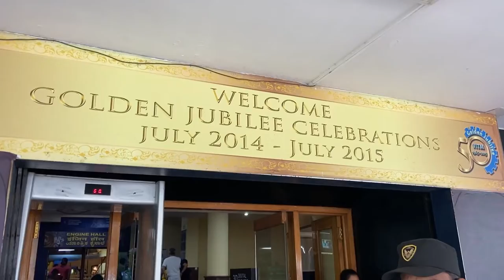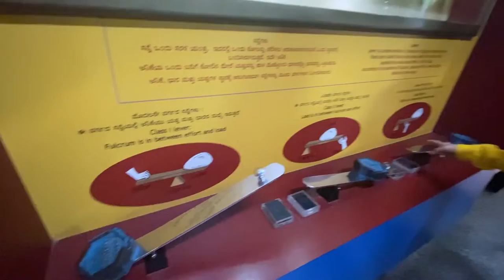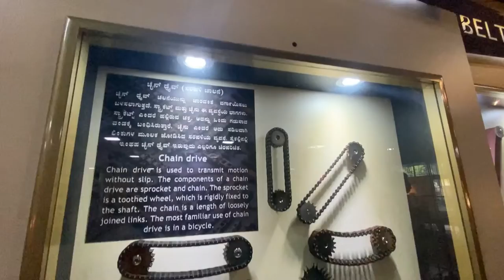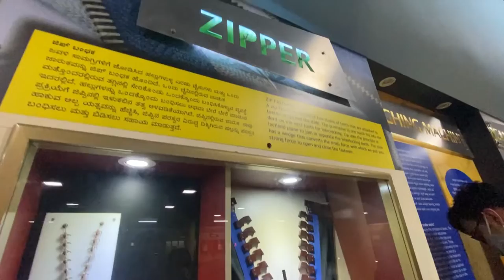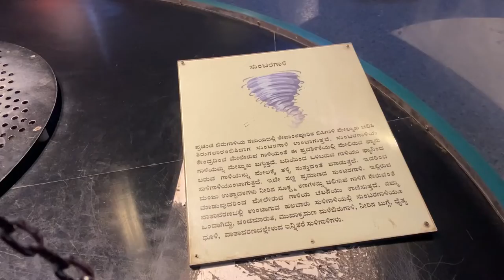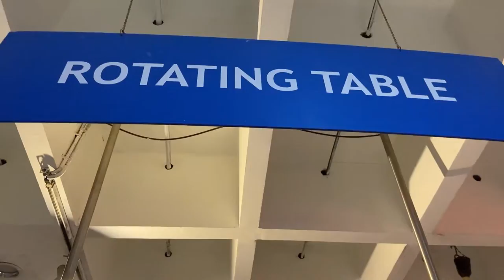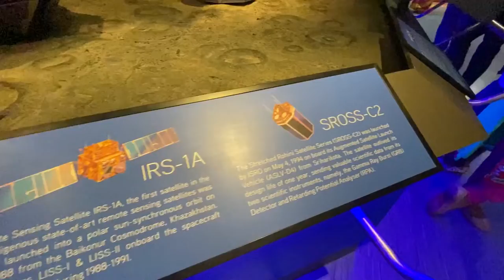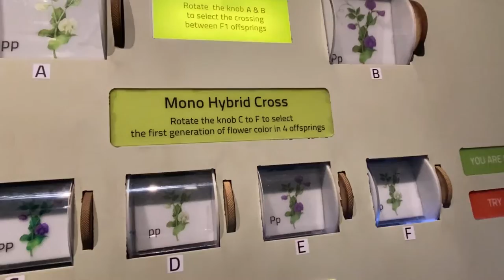Visvesvaraya Industrial & Technological Museum Bengaluru | Things to do in Bangalore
Visvesvaraya Industrial & Technological Museum Bengaluru

kannadavlog#kannadayoutuber#kannadatravelvlog#bangalore#travelvlog# bangaloreyoutuber#indianyoutuber#travelblogger#indianyoutuber#kannadayoutubechannel#karnatakatourism#indiantourism#indiangirltraveller#placesnearbangalore#visvesvaraya vvmuseum thingstodoinbangalore mustvisitplacesinbangalore placestoseinbangalore dayoutinbangalore funscience museum#